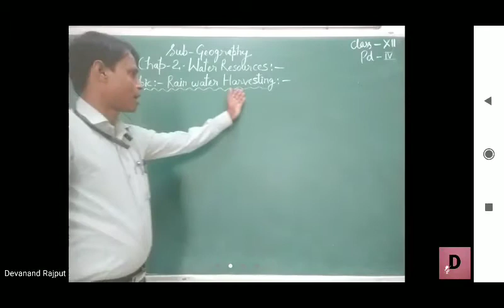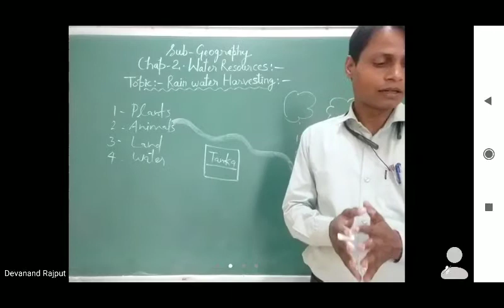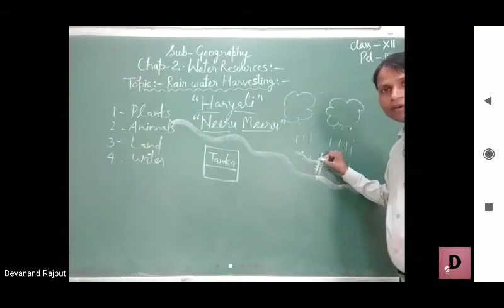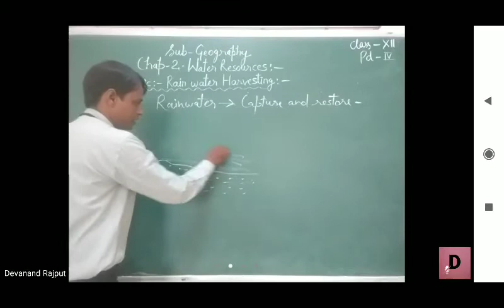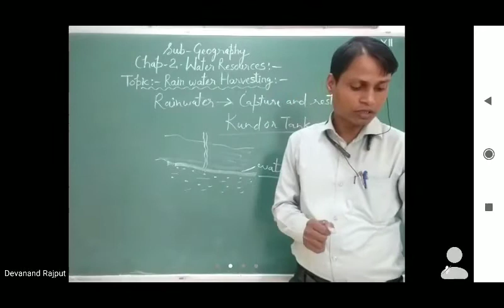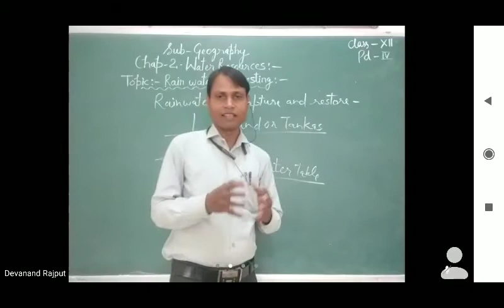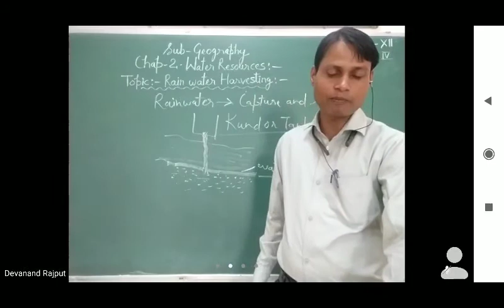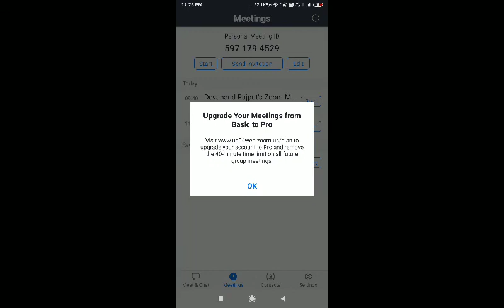Class 12 chap 6 Water resources